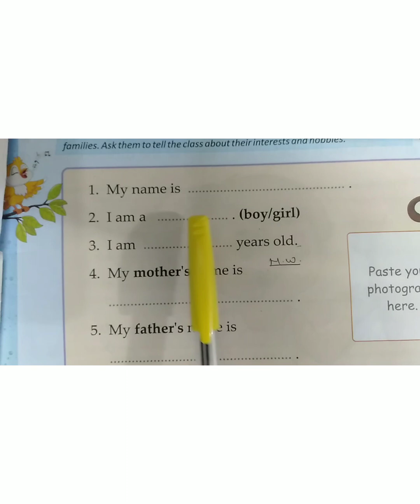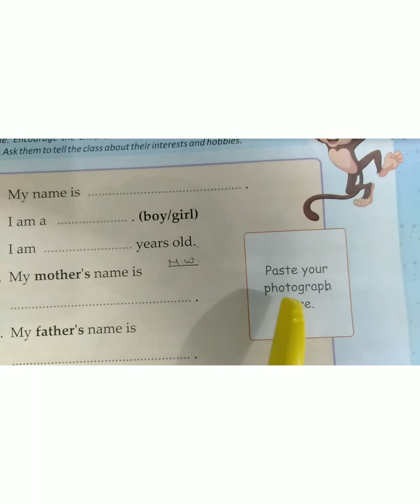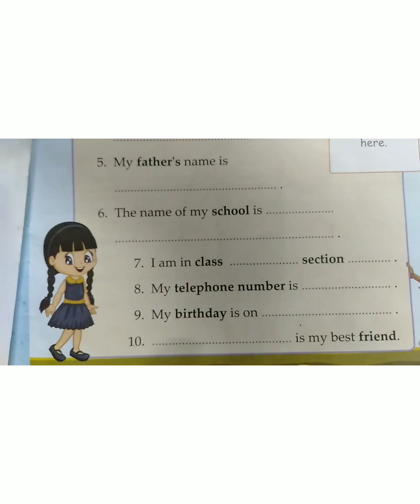Class-1, Subject- EVS, Chapter -1 About Me